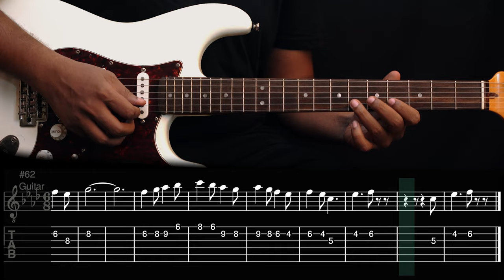Mella mella ennai thottu guitar tabs